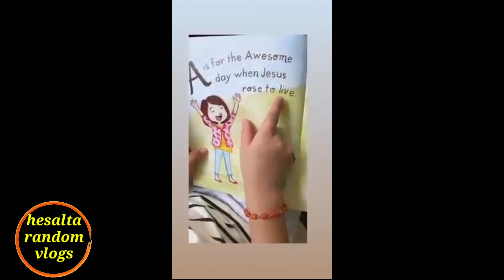LATEST VIDEO COMPILATIONS NG DANTES FAMILY || DongYan w/Zia&Sixto❤️